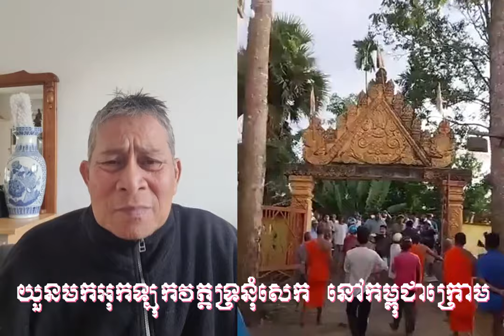យួនជើងកាងចូលមកអុកឡុក វត្តទ្រនុំសេក ខេត្តលង់ហោ កម្ពុជាក្រោម ។